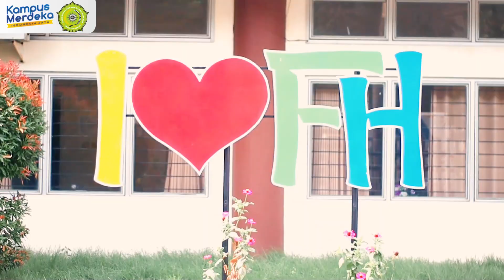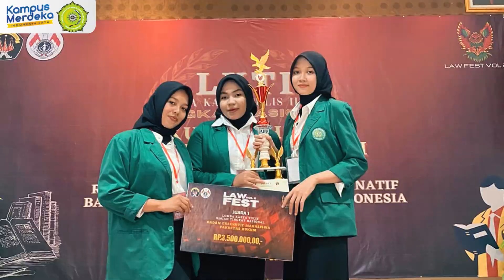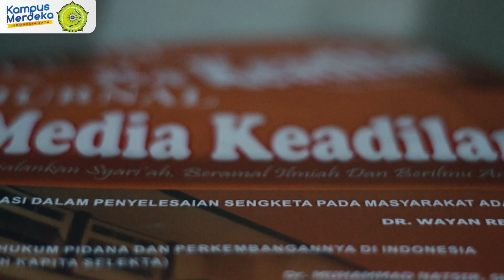Video Profil Fakultas Hukum Universitas Muhammadiyah Mataram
Fakultas Hukum UM. Mataram dibentuk dan didirikan berdasarkan SK Rektor UM. Mataram Nomor: 37/II.3.AU/KEP/VIII/2008, tanggal 13 Mei 2008 dengan maksud untuk memberikan naungan program studi (S1) Ilmu Hukum yang diberikan ijin oleh DIKTI berdasarkan Surat Keputusan DIKTI Nomor: 2658/D/T/2007, tanggal 5 September 2007 yang kemudian diperpanjang ijin penyelenggaraannya oleh DIKTI melalui KOPERTIS Wilayah VIII Nomor: 3365/D/T/K-VIII/2009, tanggal 2 September 2009. Fakultas Hukum sudah terakreditasi dengan status akreditasi “B” berlaku dari tanggal 30 Mei 2015 sampai dengan 30 Mei 2020, dan diperpanjang lagi, berlaku sampai dengan 30 Mei 2025.

Fakultas hukum diharapkan mampu menjalankan dan menyelenggarakan program studi Ilmu hukum dengan berpijak pada aturan perundang-undangan yang berlaku. Disamping itu, Fakultas Hukum UM. Mataram bermaksud menjadikan hukum sebagai norma bagi manusia. Dalam makna bahwa Hukum, esensinya adalah kehendak. Kehendak yang tertinggi yang bersifat mutlak kebenarannya adalah kehendak dari Allah SWT. Hukum yang hakiki adalah kehendak Allah SWT yang diperuntukkan kepada manusia, agar manusia dapat mencapai derajat yang mulia, sebagai wakil Allah, di muka bumi. Oleh karena itu, sesungguhnya hukum merupakan sarana dan wahana bagi manusia, atas dasar keimanannya, untuk mendapat ridho-Nya.

Sebagai bagian Dari Lembaga Pendidikan Tinggi Hukum yang mencetak tenaga profesional di bidang hukum, Program Studi (S1) Ilmu Hukum Fakultas Hukum Universitas muhammadiyah Mataram, mempunyai program konsentrasi pada pengembangan ”Hukum Bisnis” yang dilandasi pada aspek Hukum Ekonomi Islam, dengan pertimbangan:

Bahwa prospek pengembangan Ilmu Hukum adalah, salah satunya, membangun salah satu pilar sebagai bagian dari pondasi yang kokoh pada keberlakuan syariah Islam di Indonesia.

Diharapkan mahasiswa dapat menjadi anggota masyarakat yang memilliki kemampuan profesional dalam menerapkan, mengembangkan, dan menyebarluaskan ilmu hukum pada umumnya, dan Hukum Ekonomi Islam pada khususnya, dengan mengupayakan penggunaan ilmu yang dimiliki untuk meningkatkan taraf kehidupan masyarakat dan mengembangkan aspek hukum Islam yang berlaku di Indonesia yang didasari atas nilai-nilai keadilan, kebenaran dan akhlakul karimah.